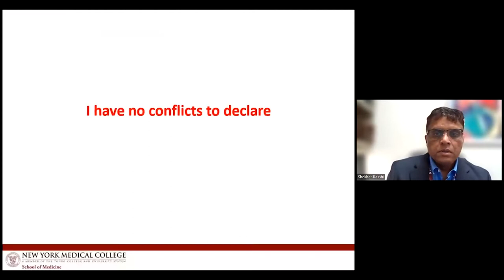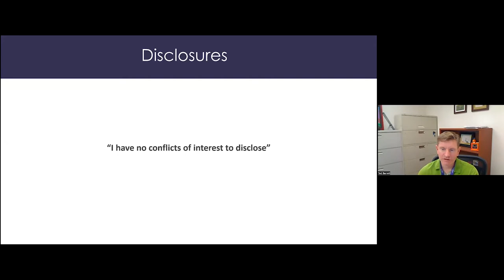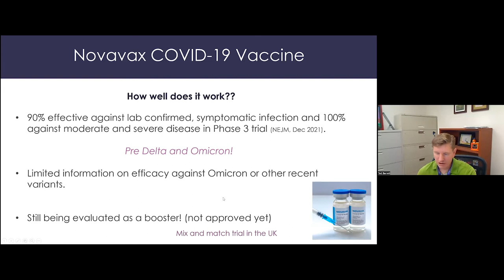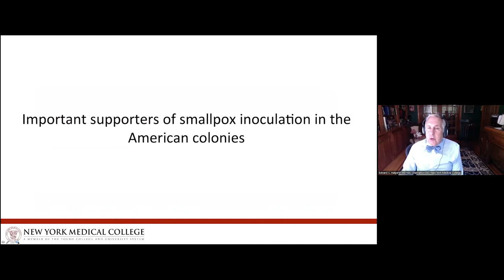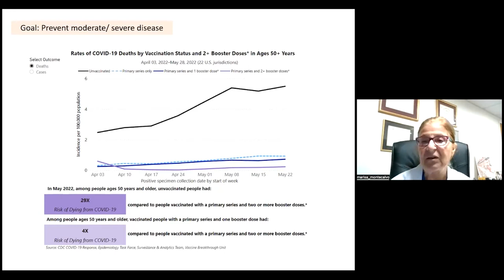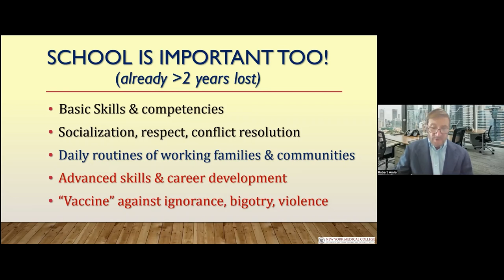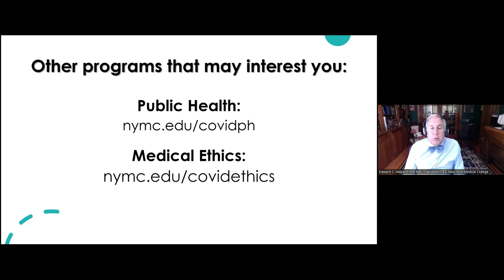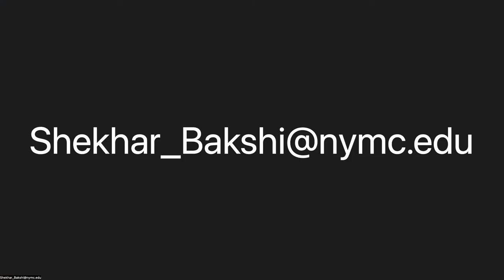21st COVID-19 Symposium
New York Medical College (NYMC) and Touro University (TU) faculty and leadership gathered virtually for the 21st COVID-19 Symposium on Tuesday, August 23. The webinar covered a host of topics including designing vaccines to keep up with virus mutations; the new Novavax vaccine; the history of vaccines and vaccinology; prescriptions for Nirmatelvir/Ritnovir (Paxlovid), Molnupiravir (Lagevrio) and monoclonal antibodies; and sending children back to school in the fall.